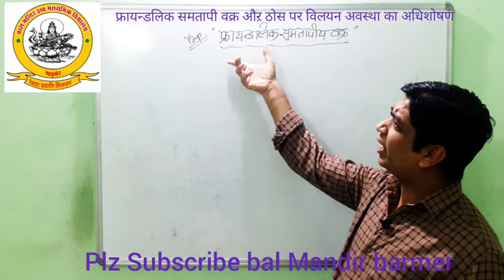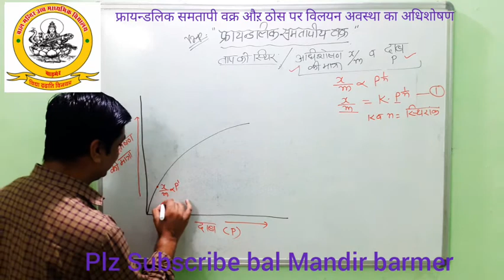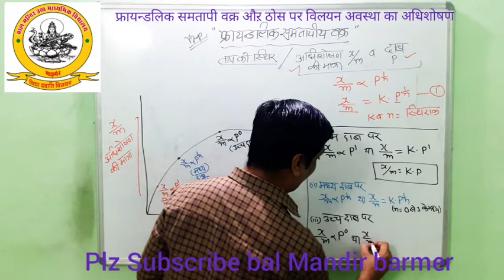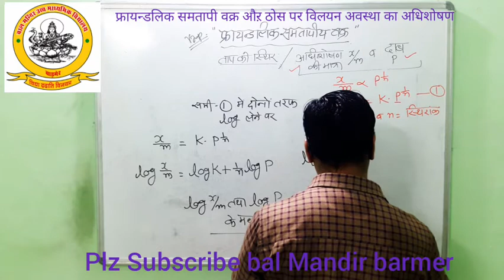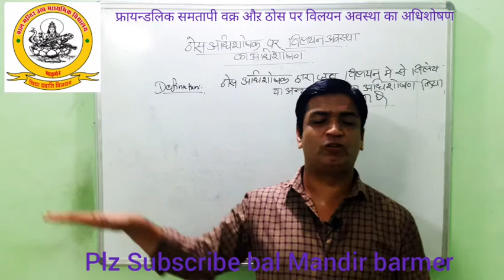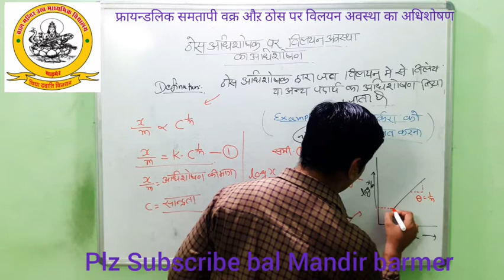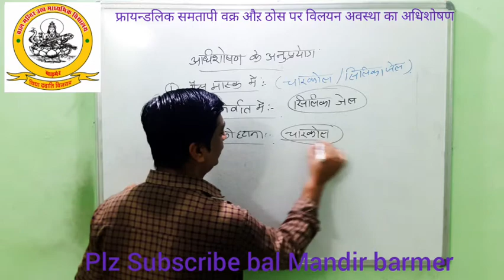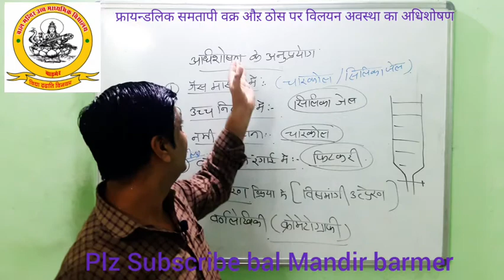Class12: CHEMISTRY : पृष्ठ रसायन : Part-4: फ्रायंड लिक का समतापीय वक्र